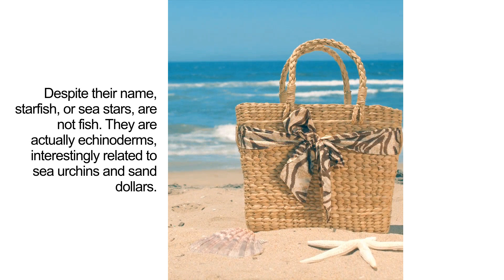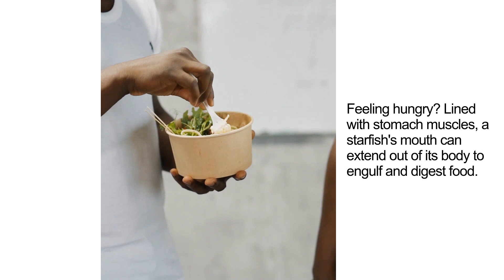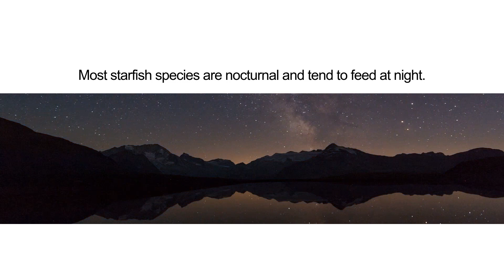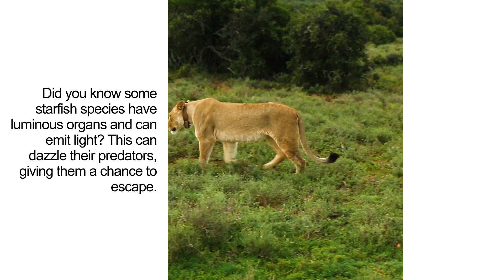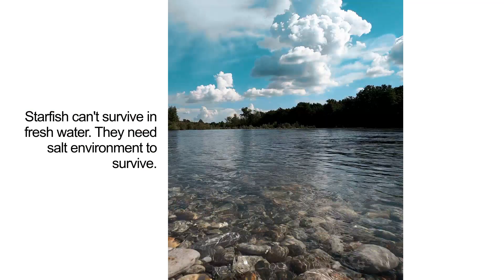30 Fascinating Facts You Didn't Know About Starfish - Underwater Wonders Explained!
Prepare to plunge into the magical world below sea level! In this video, we unravel some of the most captivating facts about Starfish, the underrated stars of our oceans. From their unique physiology to surprising behaviors, get ready to be blown away by these awe-inspiring sea creatures.